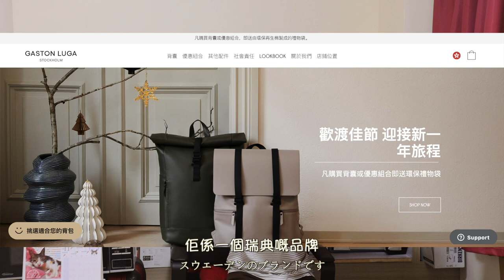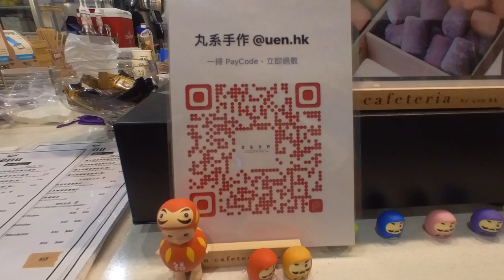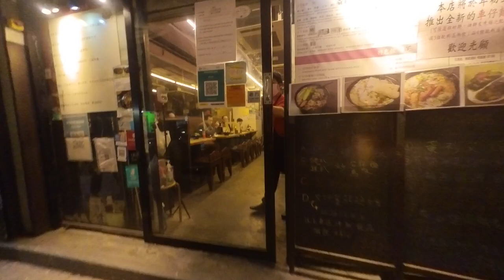居港日本人週末vlog ｜日本人介紹鰂魚涌嘅美食！Cafe！｜香港冬天嘅行山好去處 青山石潤 青碟脊｜ft. GastonLuga 北歐背囊 【香港在住日本人】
大家好！今次想介紹下Lingmuk嘅Weekend Vlog！呢排帶住Gaston Luga嘅背囊去咗好多唔同嘅地方啦！值得去嘅餐廳，香港冬天行山好去處等等！請去睇下先，多謝！

 (全球免運，現延長至60天免費退換)

期間限定優惠
頻道專屬優惠︰

蘋果日報🍎：粵語YouTuber｜26歲日本碩士男生愛香港人夠直率 儲30萬來港進修搵工住深水埗劏房蒲茶餐廳 ：香港改變咗我人生！

Lingmuk Article (当チャンネルが記事になりました)

★請follow埋呢啲SNS！多謝！

★過去の旅行記は下のブログよりご覧ください！
世界２４の国と地域、８６都市に渡航！

応援して頂ける方！